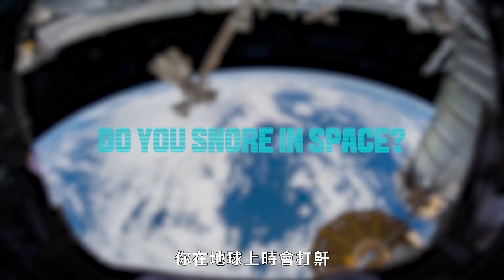在太空中睡得著嗎？前NASA太空人表示：「史上最棒的睡眠！」How Sleep Is Different in Space｜科普長知識｜GQ Taiwan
睡在太空有什麼不同？ 前美國宇航局宇航員 Mike Massimino 解釋了在地球上睡覺和在太空中睡覺之間的所有差異。 倒著睡和正著睡有區別嗎？ 有自己的臥室嗎？ 太空人使用什麼樣的鬧鐘？